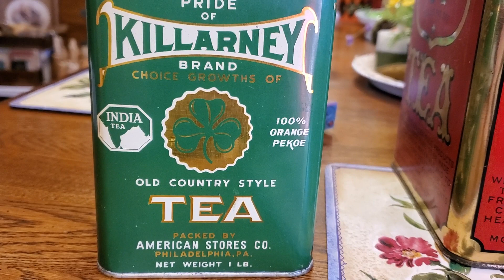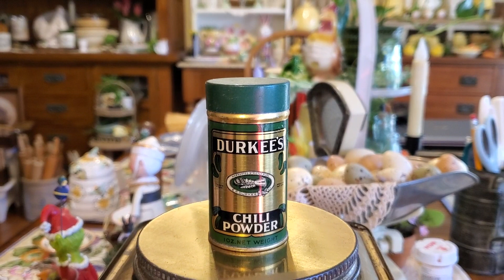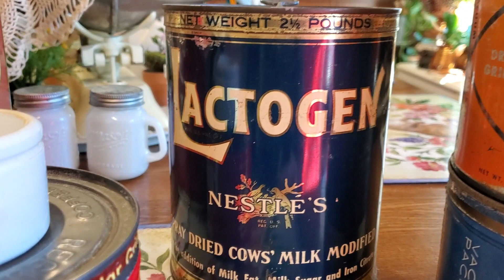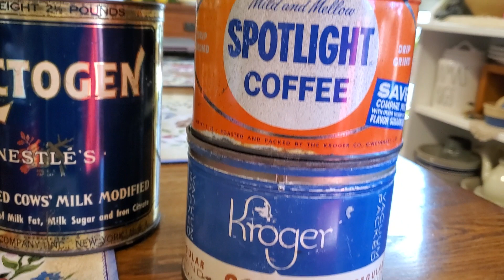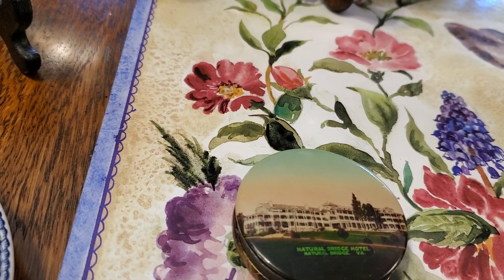JOHNS BIRTHDAY GIFTS, CHRISTMAS GIFTS & ESTATE SALE HAUL & SHOUTOUTS MARCH 30,2023❤️😊❤️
SOME OF JOHNS 80TH BIRTHDAY GIFTS,  CHURCH SALE & ESTATE SALE HAUL

Paula@Paula's Wonderful Life
Bonnie@Everything Country CA
Justin@Justin the Gardner

I got the English Bloater paste crock from
Mandy@Mandy's Old Soul Vintage